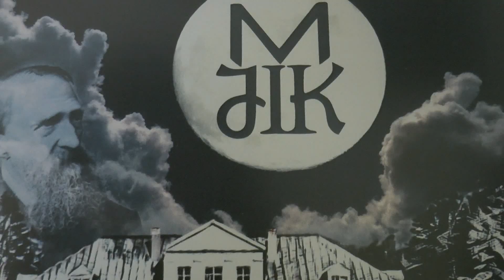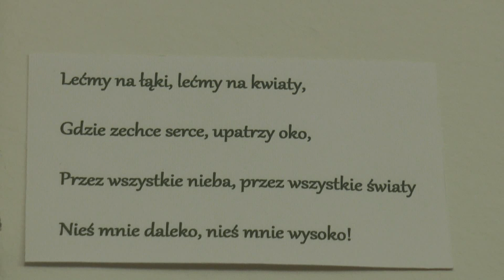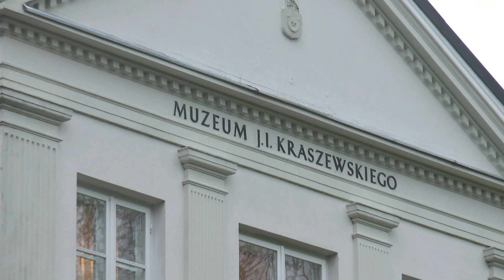Noc Muzeów w romanowskim dworze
18 maja w Muzeum J.I. Kraszewskiego w Romanowie włączyło się w Ogólnopolską akcję Noc Muzeów.